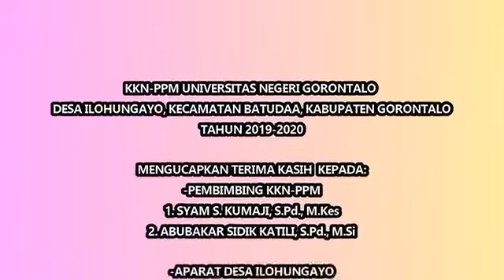KKN PPM DESA ILOHUNGAYO KEC BATUDAA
Gotontalo